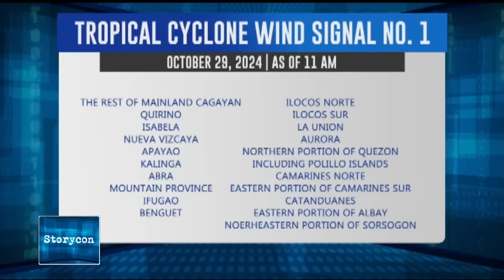STORYCON | Takeaways from Duterte’s appearance at Senate’s drug war probe